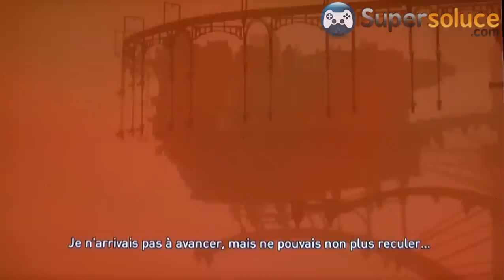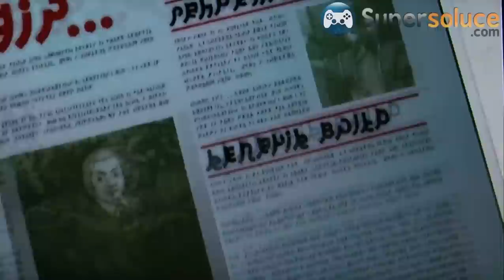Gravity Rush - Gameplay Video HD 27 minutes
Découvrez les 27 premières minutes du phénomène Gravity Rush sur PS Vita, LE jeu qui justifie à lui seul l'achat de la console de Sony.
A vous de vous faire une idée au travers cette vidéo HD maison.
Vous voulez la suite ? :)